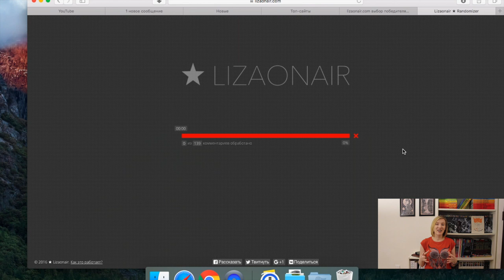Ответы на ваши вопросы: брекеты, улучшение зрения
В этом видео отвечаю на вопросы о моём опыте установки брекет-системы Incognito, а также о том (с 17-40), как мы с мужем улучшили зрение с помощью морковного сока и позитива.

Книга Джо Диспенза: Сам себе плацебо. Как использовать силу подсознания для здоровья и процветания

Книга Гарольда Рейли: Безлекарственная терапия. Рецепты Эдгара Кейси